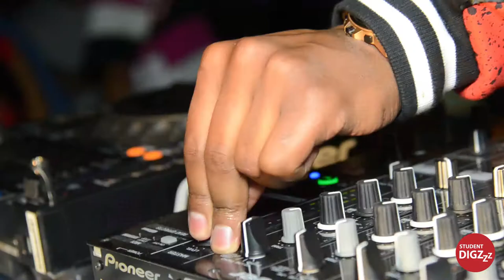Litmus Explosion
Student Digz End Year Party